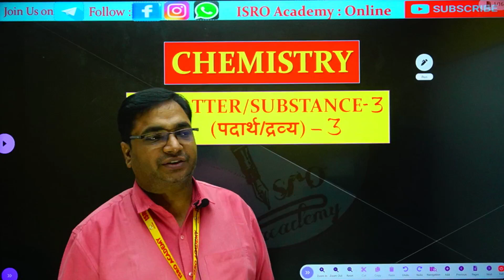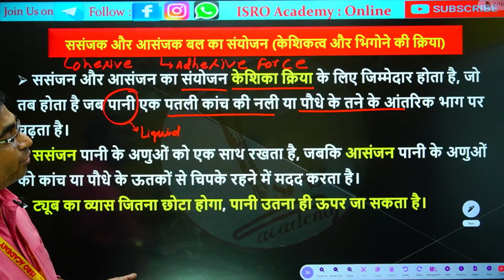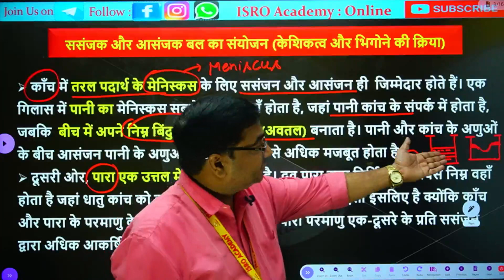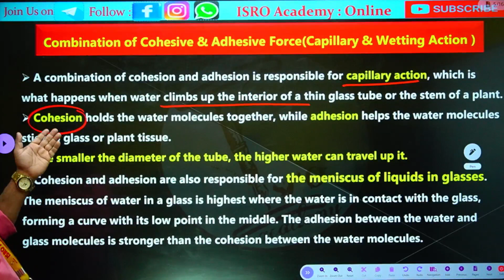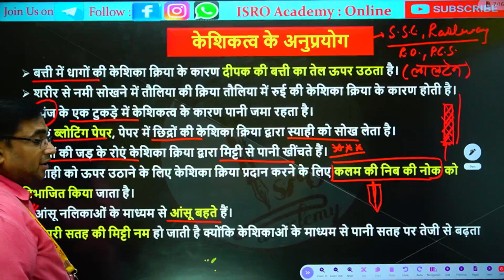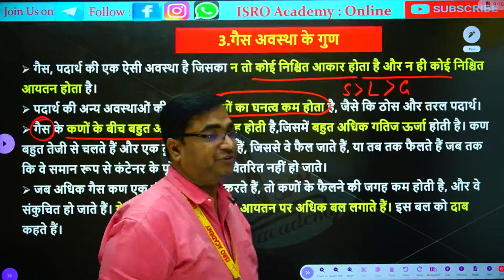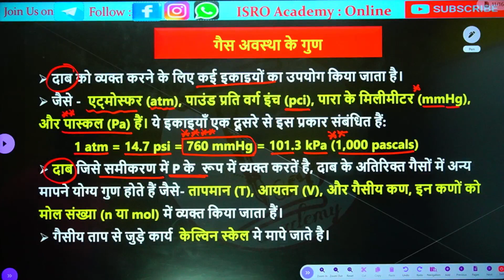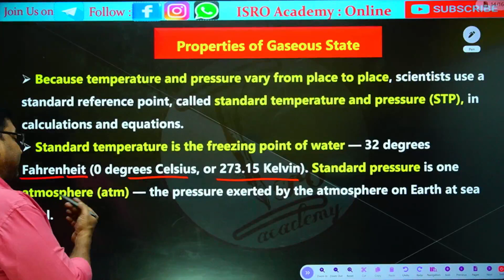Capillary Action & Properties Of Gases | CHEMISTRY | SCIENCE | BY AMIT GUPTA SIR | ISRO ACADEMY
Links are given below of our other social platforms.